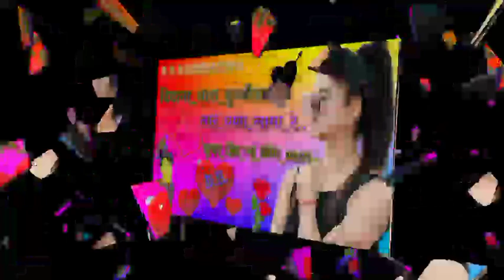DHIVANA THARA DHUSAMIDA DJ REMIX .।। 2023 दिवाना थारा दुश्मीडा लारे घणा लागा रे ।।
ऊपर लिंक पर टच करो 👍 स्पोर्ट्स करो

मेरी चैनल का नाम डीआर राजस्थानी छोरा ।।